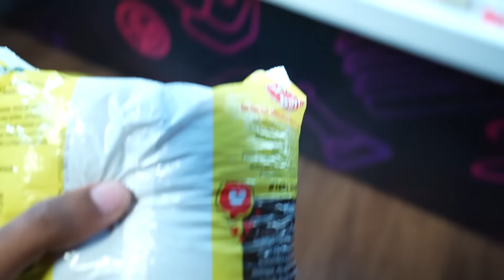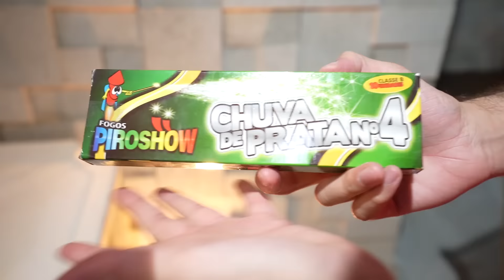LASER MAIS FORTE DO MUNDO VS BOLA BRASIL!